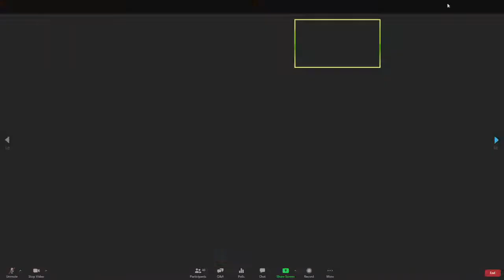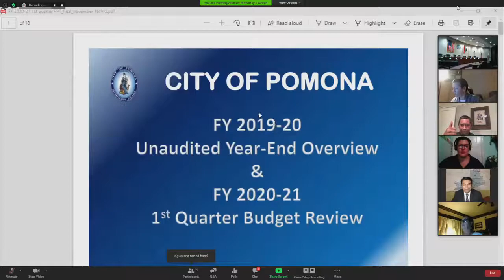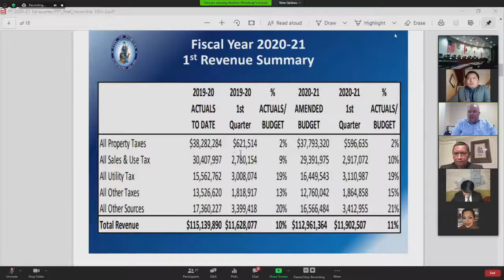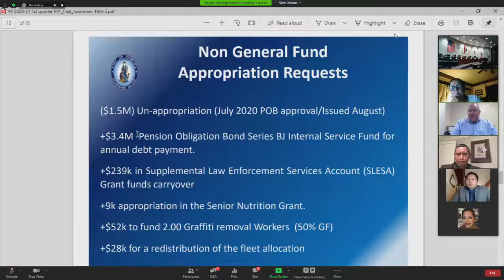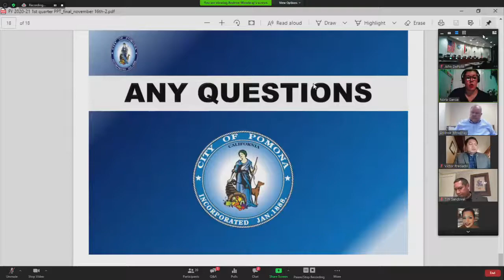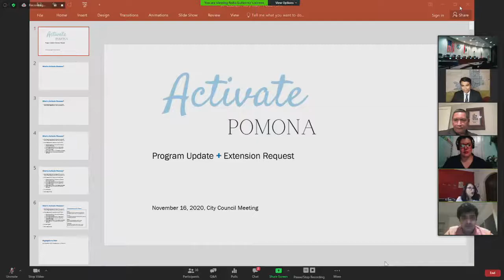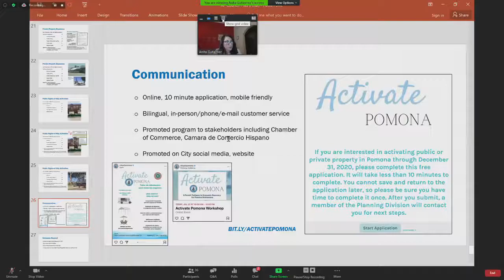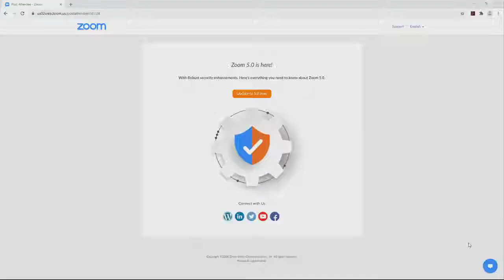City of Pomona - Council Meeting - November 16, 2020